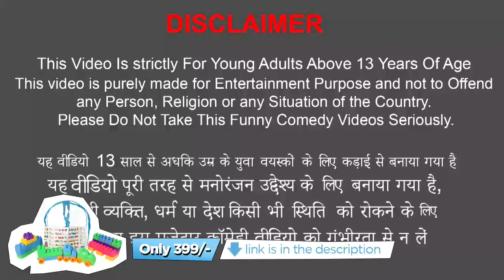छोटे पेट्रोल बंक Mini Petrol Bunk wala Comedy Kahani Hindi Kahaniya Funny Comedy Video